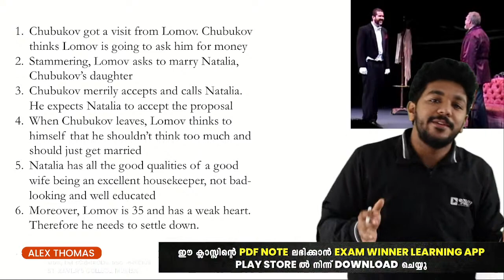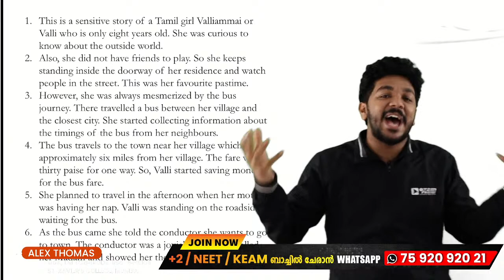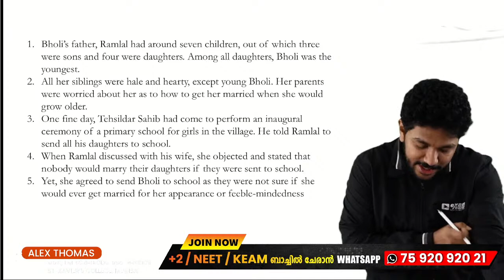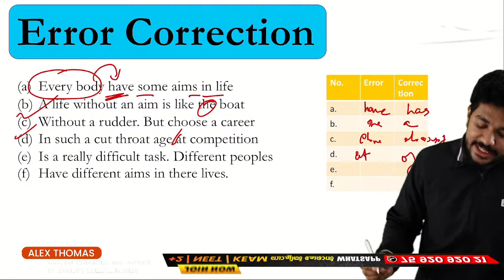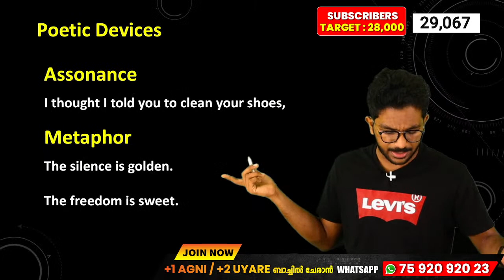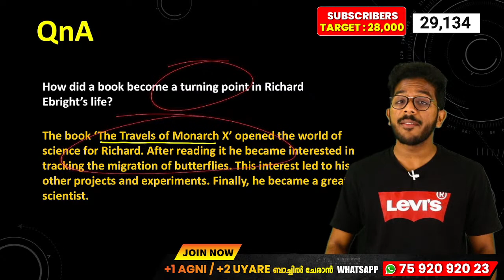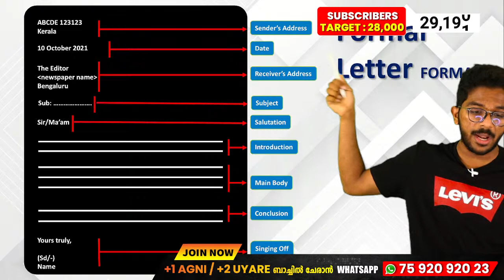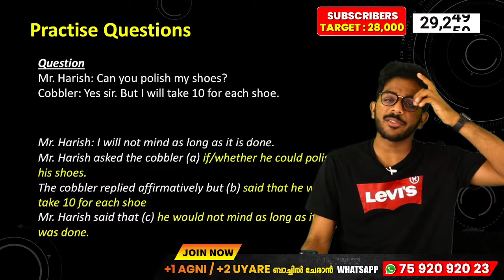Class 10 CBSE | English | Term 2 | Final Revision | English Live Class | Exam Winner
To Join Exam Winner +1 Agni Batch WhatsApp "+1 Agni" to 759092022